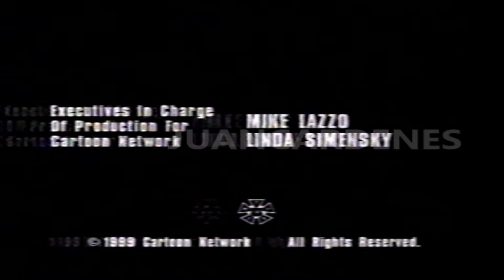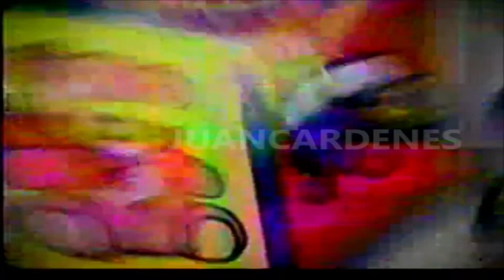TV Dominicana - Tanda de Anuncios : Telesistema (12/27/2002)04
Tanda de anuncios  de la television dominicana de Telesistema canal 11 visto el 27 de Diciembre del 2002 durante la emisión de la serie de  Las Chicas Super Poderosas (Cierre del programa) y Dragonball GT (Entrada del Programa).